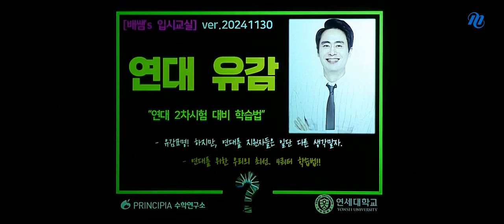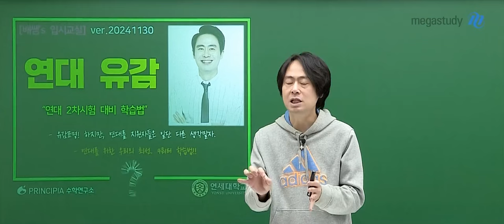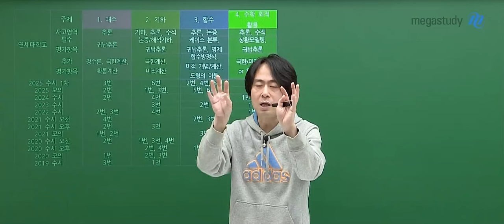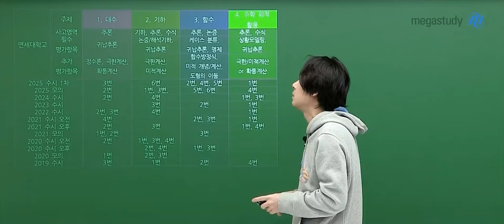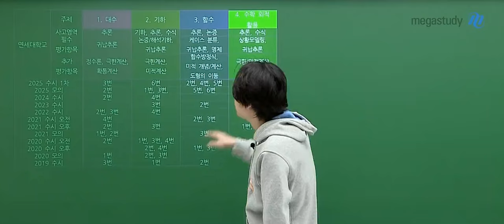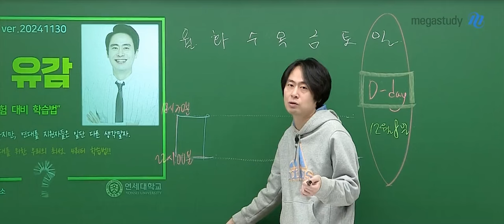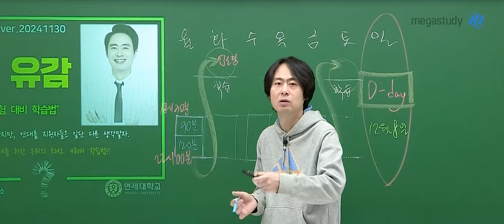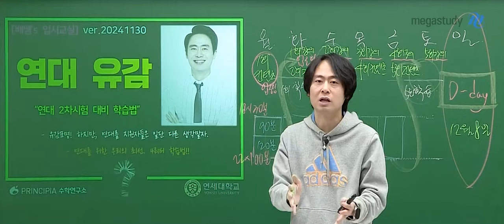[메가스터디] 논술 배기은쌤 - 2025대비 Last minute 연세대학교 자연계열 파이널 OT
2025대비 Last minute 연세대학교 자연계열 파이널 OT

12/8(일)에 추가로 시행되는 연세대학교 자연계열 2차 논술시험!
남은 일주일 동안 수리논술 배기은 선생님과 함께 준비해보세요!

－ 논술 배기은 선생님을 더 알고 싶다면?